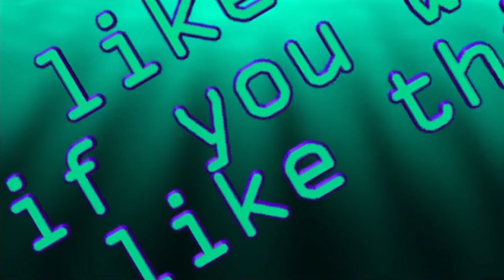HOW DID I GET WORSE AT THIS | Fall Guys collab with Narrissa & Ryker | part 2 | (final)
Fall Guys is a multiplayer platformer game made by Mediatonic and Epic Games

here's everyone's links! please note that Narrissa and Ryker have mature content warnings on their twitch channels

you know it's kinda ironic that you're not supposed to fall too much in a game called fall guys...

Game belongs to Mediatonic and Epic Games
Model made by GreenOceanGaming
Video edited by GreenOceanGaming
Outro video by GreenOceanGaming
Outro audio by Fission9 from pixabay